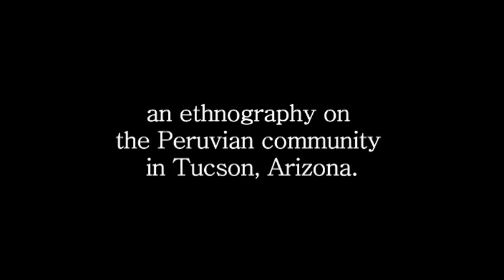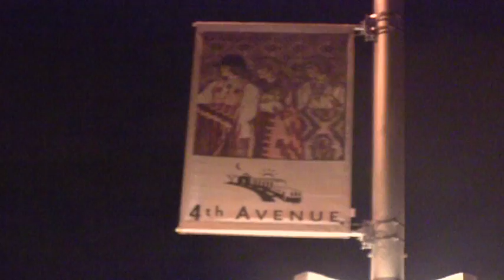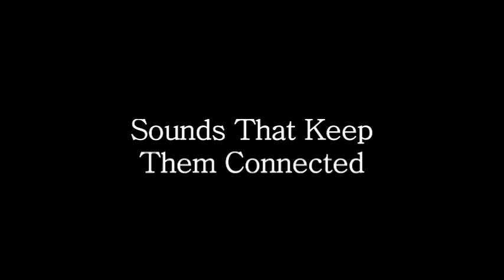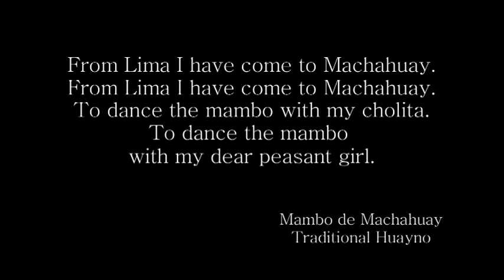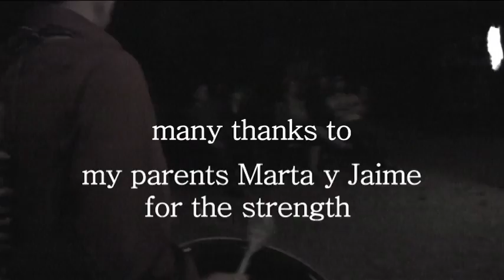Entre Peruanos: An Ethnography on the Peruvian Community of Tucson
The Andean folk music group Entre Peruanos plays a fundamental role in sustaining the Peruvian community of Tucson.  Tucson is a city, like many others in the Southwest of U.S., that each day grows more ethnically diverse and where the word "community" is now in the 21st century being redefined.  Andean folk music is the raison d'etre of Entre Peruanos and is always present at any gathering of this group. Community for Entre Peruanos means traveling from different parts of the city to rehearse at a members house, record a song, play a gig, celebrate a birthday, perform at Tucson Meet Yourself, parade during the All Souls Procession or simply just share some food and dance to a lively wayno. A lot of text messages, phone calls, MySpace Blogs and emails virtually connect this community that physically gather maybe once or twice a week at most.  Entre Peruanos is a closed and limited circle of people who are in some way associated with a group that more than being Peruvian per se, like the name Entre Peruanos suggests, shares an interest in Peruvian and Andean folklore.  The musical group is actually formed by Peruvians, Mexicans, and other Latinos. The "community" of "Entre Peruanos" involves a larger network, which includes girlfriends, wives, children, and friends that create a Peruvian presence and become ambassadors of Peruvian culture in the greater community of Tucson.